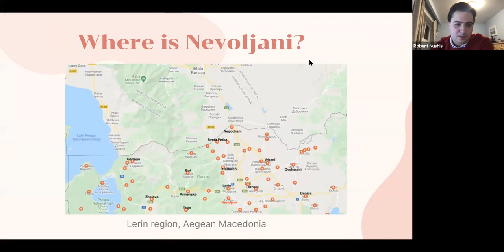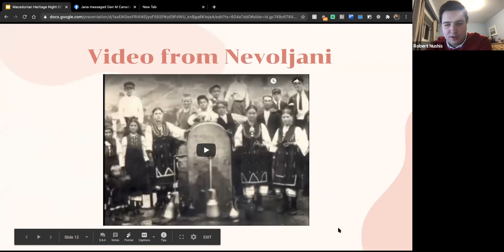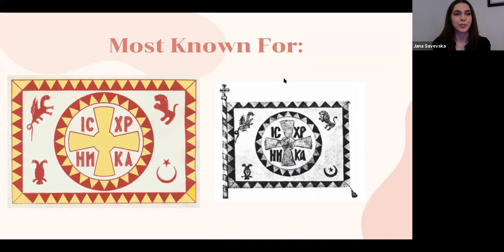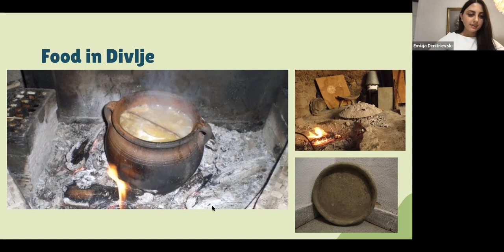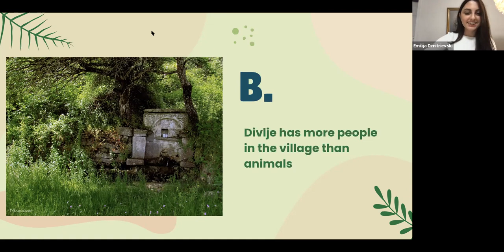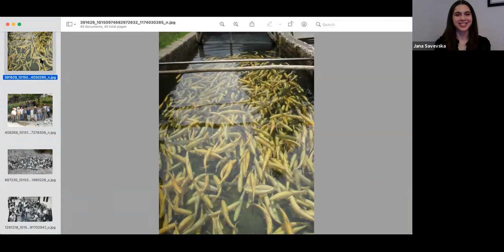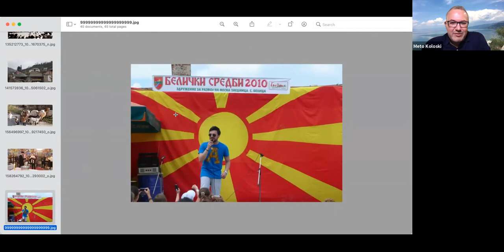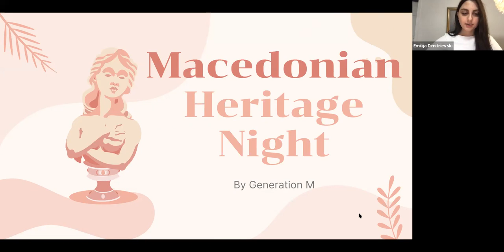UMD's Generation M Presents Macedonian Heritage Night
On Friday, March 12, 2021, UMD's Generation M presented its first virtual Macedonian Heritage Night. An exciting event where presenters take you on a virtual tour of their respective villages in Macedonia, filled with fun facts, pictures, and two truths and a lie game.

Robert Nushis presented on the village of Nevoljani.
Jana Savevska presented on the village of Tresonce.
Emilija Dimitrievski presented on the village of Divlje.
Meto Koloski presented on the village of Belica.